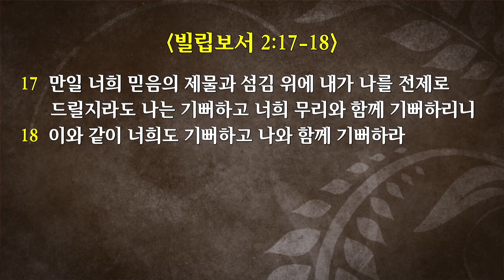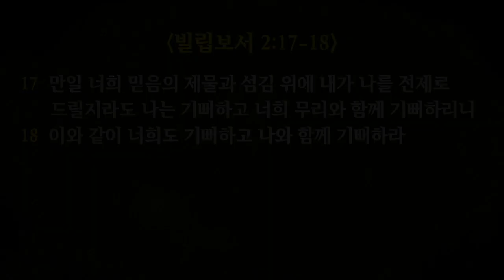2018-12-30 “빌립보서 강해 #7. 두렵고 떨림이 주는 기쁨” (빌 2:12-18)